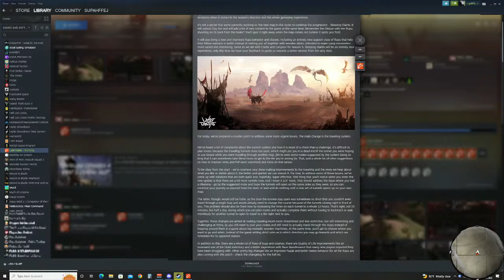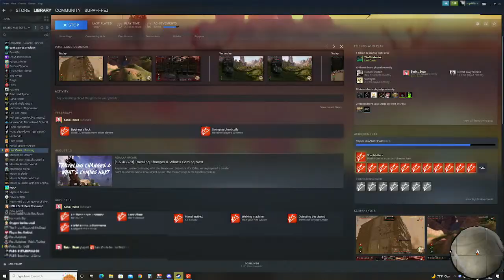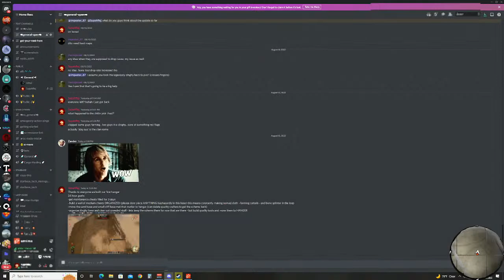Last Oasis : Soloing in Legendary Zone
This is hard and boring.